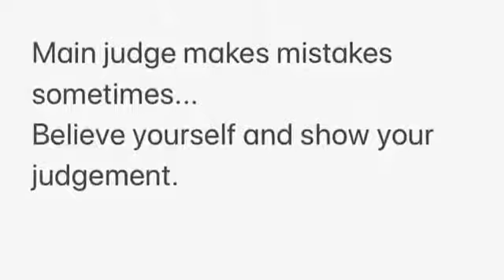JKA Manual de Juez Vol.3